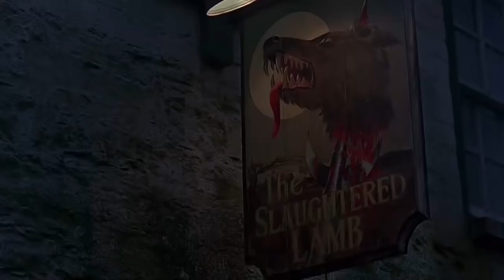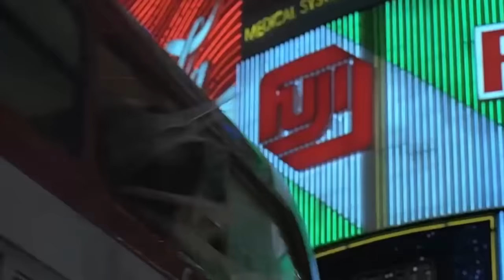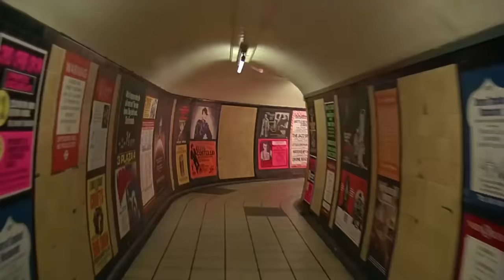¿Quién es el Hombre Lobo Americano? | La Historia de An American Werewolf in London EXPLICADA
El Hombre Lobo Americano en Londres es uno de los monstruos mas interesantes y memorables que hemos podido ver en el genero del horror, este hombre lobo originalmente era un joven estadounidense y americano llamado David Kessler el cual se encontraba en de vacaciones viajando por Europa con su mejor amigo de la universidad llamado Jack Goodman. Mientras los joevenes se encuentran viajando en las remotas zonas de Yorkshire, los jovenes fueron atacados por un hombre lobo muy feroz esta es la razon por la que maldición cayo en el joven David Kessler quién en poco tiempo se empezo a trasnformar en un hombre lobo. El Kesslerwolf o Hombre lobo americano funciona como el protagonista eventual antagonista tragico de la memorable pelicula de 1981 llamada Un Hombre Lobo Americano en Londres tambien conocida como An American Werewolf in London por su titulo en ingles la cual fue dirigida por el director John Landis. En este video explicare detalladamente al hombre lobo americano en londres, hablare sobre su historia y origenes que podemos ver en la pelicula, hablare sobre las diferentes habilidades y debilidades de esta criatura, hablare un poco sobre la produccion de la pelicula y como se le ocurrio al director John Landis la historia de la pelicula y por ultimo explicare todo lo que sabemos acerca de este memorable, interesante y aterrador monstruo del cine del horror.